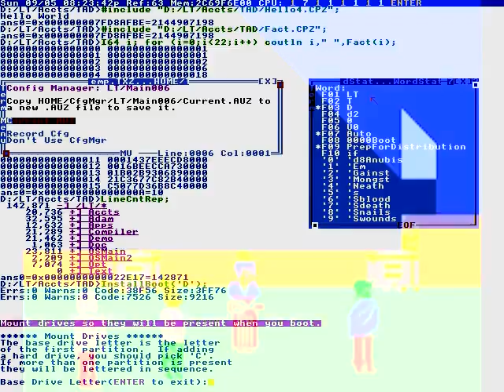Let's do something better.